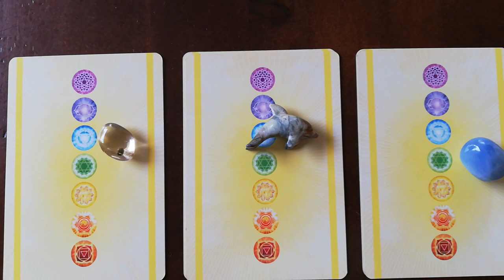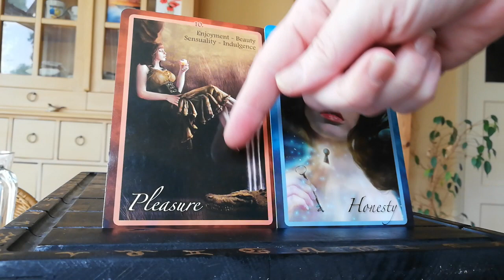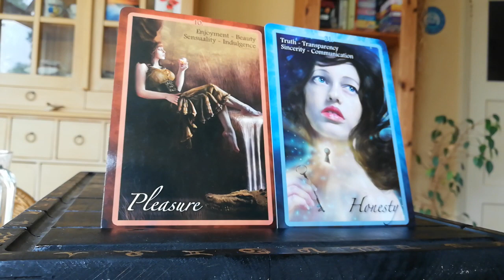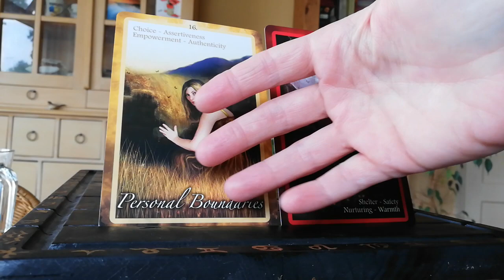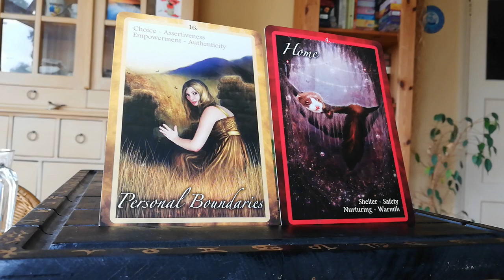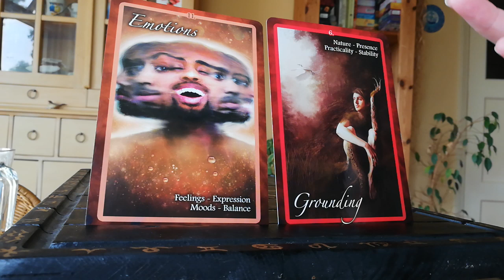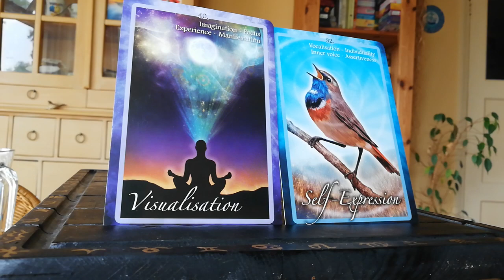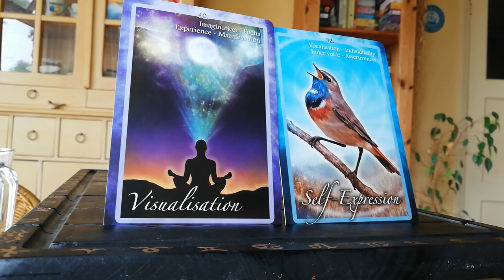Guidance for you - 💎Pick a Card💎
If you find yourself in a difficult situation concerning an aspect of your life, or in general, choose your set for guidance! **Timeless**
#1 1:12
#2 7:33
#3 12:34
#4 18:45
Love
Angelina ~ Sparkling Diva1111